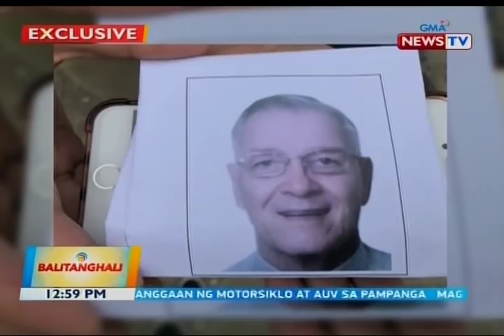BT: Paring Amerikano na umano'y nangmolestiya ng 50, arestado sa Biliran